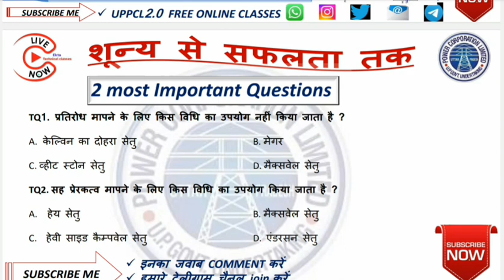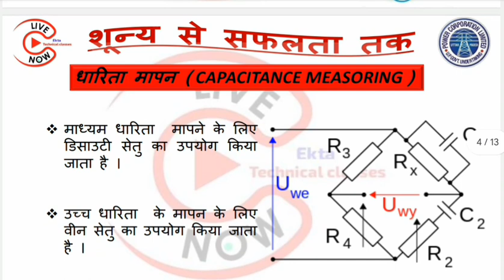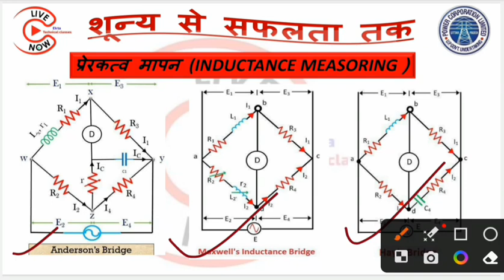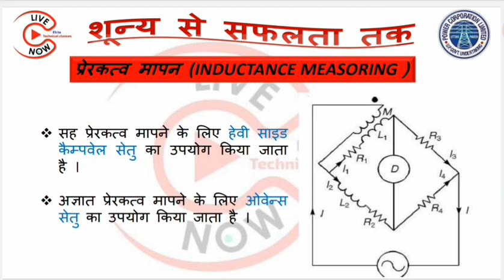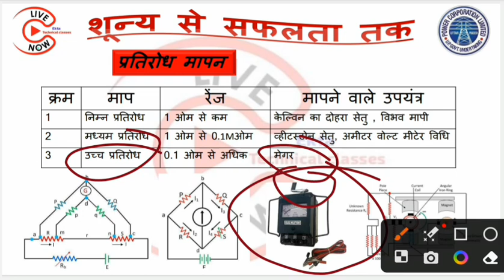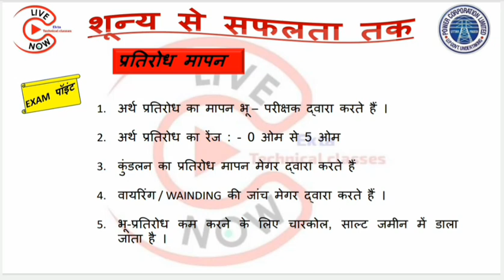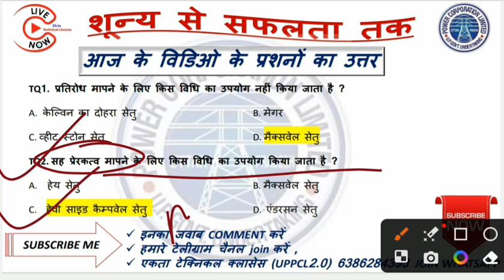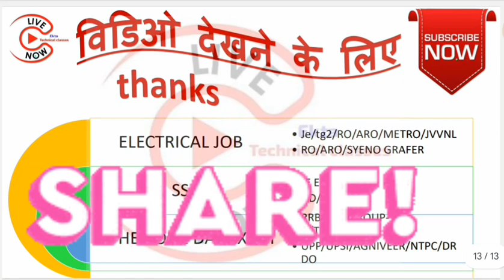प्रतिरोध, धारिता, प्रेरकत्व मापन की पूरी जानकारी/ UPPCL tg2 exam 2023/ SSC je electrical theory 2023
uppcl tg2 exam date/SSC je theory/Metro rail/electrical engineering theory

uppcl tg2 besic electrical/UPPCL TG2 electrical theory class
electrical engineering basic
UPPCL tg2 new syllabus
Electrical engineering theory/ besic electrical part-1
basic electrical engineering(BEE)2nd semester on shot महा मैराथन/class je

ELECTRICIAN THEORY ITI 1nd year

ELECTRICIAN THEORY ITI 2nd year

basic electrical engineering महा मैराथन/part-2 besic electrical engineering lectures/study power point

ac motor | sag formula
Kaplan turbine
dc motor
dc compound motor
dc generetor
fransis turbine
hydro power plant
Tharmal power plant
neuclier power plant
uppcl tg2 old paper
hindi paryayvachi video
UPPCL free online Classes,

UPRVUNL JE Previous Year Paper PDF,
UPPCL JE Previous Year Paper 2023

online clasthe electrical pdf, prectice sets,
free nots,

Sabse pahle update new
Current affairs today...

Current affairs free book July2023.

प्रतियोगिता दर्पण.

Mjt education

GK by krati ma'am

Bharatiya sambidhan
Indian constitution

Ssc GK

Rrb GK

RAILWAY GK
Hindi GK
New Hindi GK
Bharat ka itihas
Indian history
Kala exam sanshktai
Indian polity
Bharat ka bhoogol
India maping GK
World GK
World mapping
UPSSSC GK
Up police GK up police Hindi
Upp Reasoning
English
Uppcl TG2 online class
Free pdf
Free monthly current affairs

Ekta technical classes
Team
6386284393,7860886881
 बेसिक इलेक्ट्रिकल UPPCL TG2
 Complete electrician theory by Raman Sir | Vikrant batch |
Electrician theory - MCQs series | Er. Mahendra pindel Sir | UPPCL TG2 2023
Uppcl TG2 exam date || uppcl TG2 exam kab Hoga || Uppcl tg2 new vecancy 2024
[7/9, 11:02 PM] jitendrababu341: Uppcl TG2 letest news | UPPCL vs uprvunl
Big update स्टूडेंट के लिए बड़ी सूचना